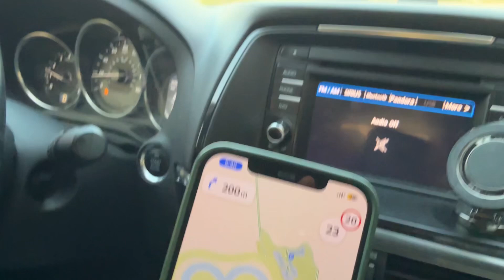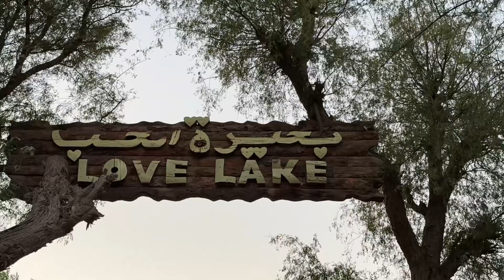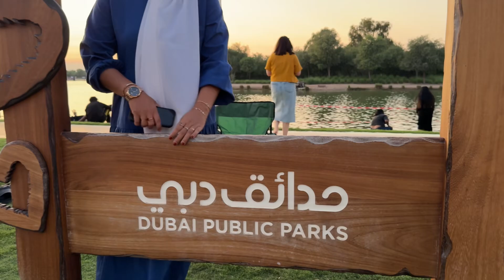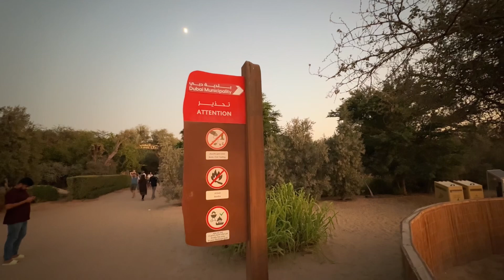Love Lake Dubai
ടിക്കറ്റ് ചാർജില്ലാതെ ദുബായിൽ കറങ്ങി നടന്ന് കാണാൻ ഒരു കിടിലൻ പാർക്ക്.അൽ കുദ്ര പാർക്കും ലവ് ലേക്കും. 5,50000 സ്ക്വയർമീറ്റർ വിസ്തൃതിയിൽ നിർമ്മിച്ച മനോഹരമായ പാർക്ക്.